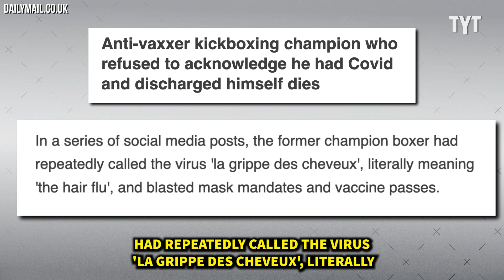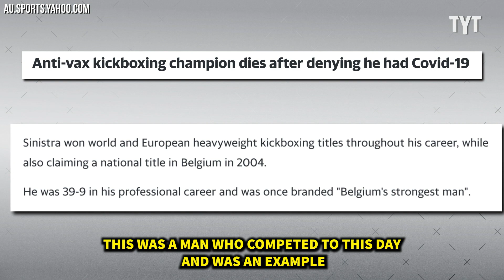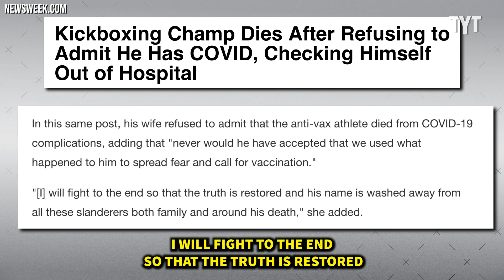Anti-Vax Kick Boxer DIES From COVID Complications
Kickboxing champion and staunch anti-vaxxer Fred Sinistra died recently due to complications with COVID-19 just days after discharging himself from the hospital. Rick Strom breaks it down.

Rick Strom